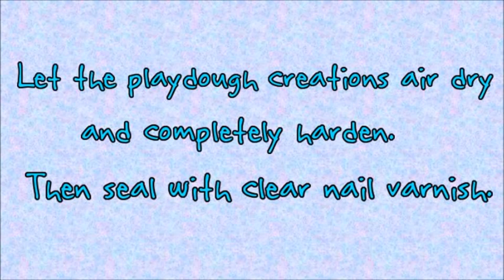Miniature Dollhouse Banana Split - DIY LPS Stuff, Crafts & Accessories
DIY Craft : How to Make Mini Doll / LPS Play Doh Banana Split

Great for small dolls and LPS

for the ice cream, you can use whatever colour. i used white for vanilla and red mixed with white to give a rasberry ripple effect

LINKS